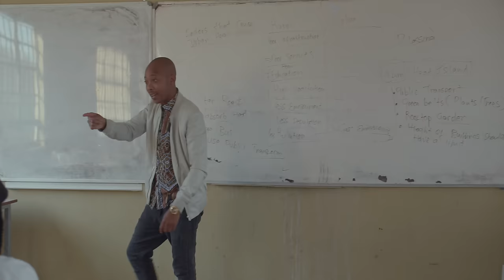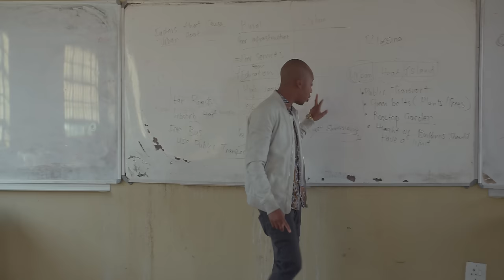Nandy - Nimekuzoea (Official Video)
Nandy is a top Tanzanian female artist. She was selected to represent Coke Studio Africa 2017, where she did a remarkable performance with the Ethiopian Betty G and though a new comer at Coke Studio, got an opportunity to be upgraded to the high profile artists.

Nandy in November made Tanzania proud after being nominated and winning the Best Female on the East Africa category in the all Africa Music Awards (AFRIMMA). This was the first major award for this upcoming artist.

This opened up doors for her National recognition and Corporate Endorsement by signing for products by TradeKings, ENLAIR POPS and also signing as an Ambassador alongside Aslay for the National Sanitation and Hygiene campaign ( USICHUKULIE POA, NYUMBA NI CHOO)
She has currently the Number 1 song on Clouds FM for Four weeks in a row  for her hit song Kivuruge and hopefully will get the recognition that all artists strive for “JIWE LA MWEZI” that is awarded for songs that have surpassed a Million viewers on YOU TUBE but have held the charts the longest.